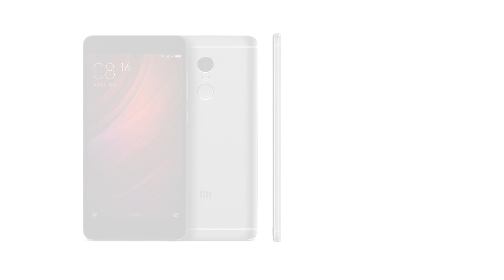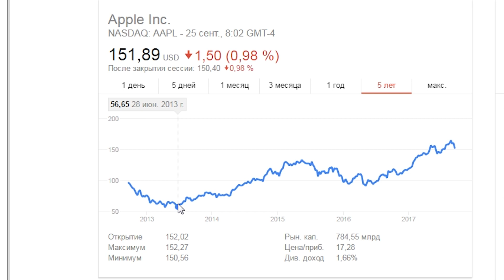СН. Apple разорились, Xiaomi Redmi Note 5, Nokia 8, Nubia N3 M3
25 сентября 2017